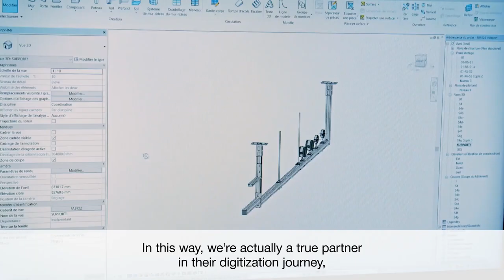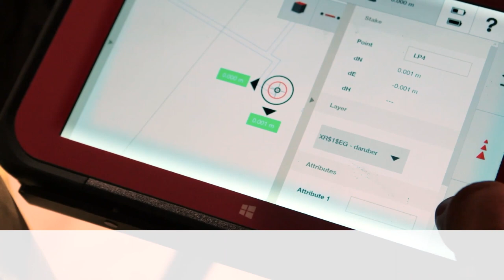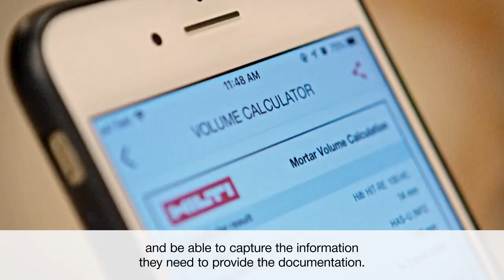Hilti Careers – Life in Digital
Digital touches every aspect of our operations, from critical client solutions to how we do business worldwide.  This is your opportunity to join a community of people leading the way in the industry.

Whatever your skills or background, you could be here working on projects that are digitizing systems, changing the workplace, powering digitalization in the construction industry, transforming engineering and manufacturing and so much more.